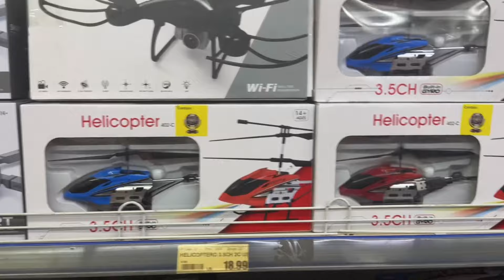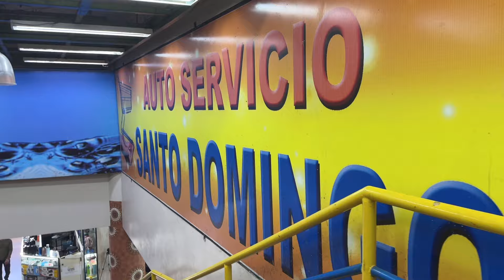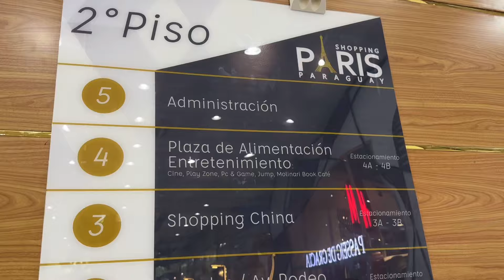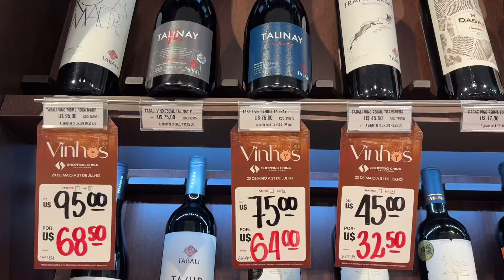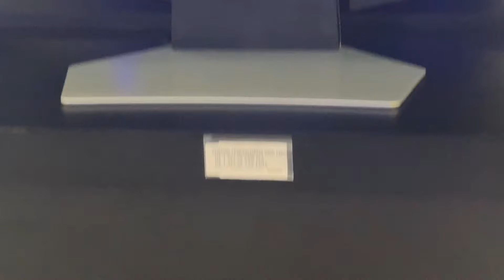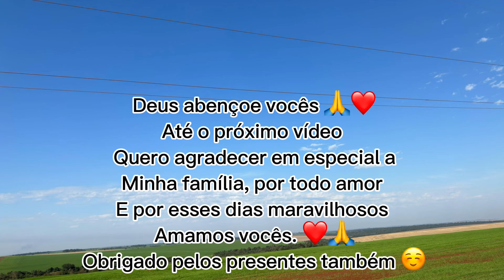DESCUBRA TUDO SOBRE NOSSA JORNADA EMOCIONANTE NO PARAGUAI NESTE VÍDEO INCRÍVEL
🌟 Descubra tudo sobre nossa jornada emocionante em Foz do Iguaçu neste vídeo incrível! 🌟

Olá pessoal! Hoje vamos continuar nossa aventura após uma chegada tumultuada! Apesar dos desafios, recebemos um presente especial da minha sogra que aqueceu nossos corações! 😍

Além disso, descobrimos uma loja espetacular, o Auto serviço Santo Domingo, repleta de produtos incríveis com descontos imperdíveis! 💸 De maquiagem a material escolar, tem de tudo para você!

E não para por aí! Mostramos tudo com detalhes e dicas para suas compras no Paraguai. Ah, e claro, contaremos sobre nossas experiências e desafios também. Não perca!

Assista agora e acompanhe cada momento desse dia inesquecível. 🎥✨